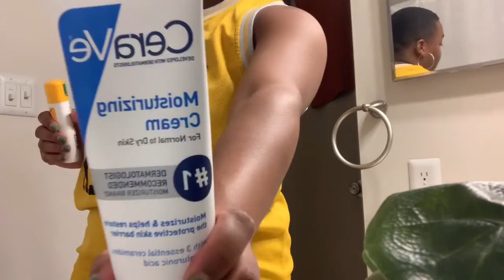GRWM while we talk best features and insecurities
Hey Dapper Don’s! This week I’m taking care of me, as I should! Sometimes taking care of yourself means pampering yourself. Other times, it means facing hard truths about yourself. I’m probably gonna journal more about this to get my thoughts out but I just wanted to share this one range of human emotions we all go through.